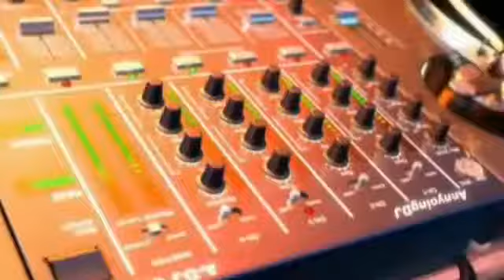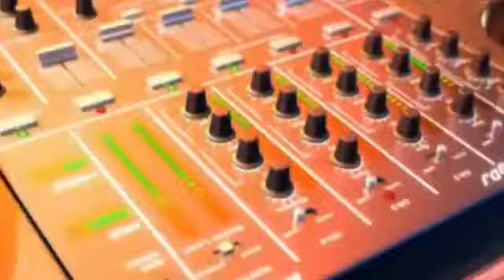Daddy DJ_Crazy Frog.flv